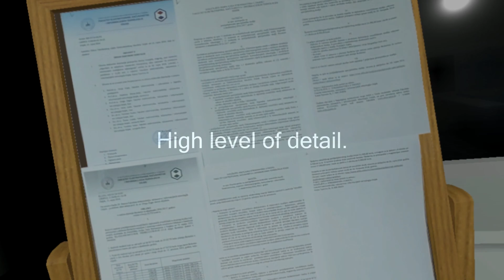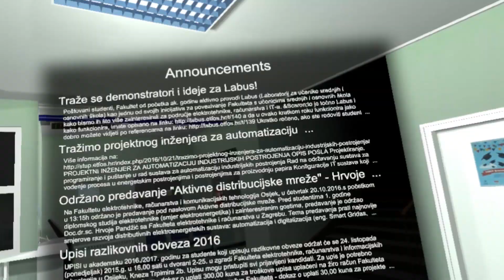FERIT Simulator VR Trailer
I finally finished my first ever VR project for the HTC Vive. I've made this project for my faculty, with the aim to both promote VR among students and professors, but also to have fun programming and designing!

Here is the description from Steam:

FERIT Simulator aims to expand and bring VR closer to our students and promote Faculty of Electrical Engineering, Computer Science and Information Technology Osijek internationally. The Simulator enables users to move around our entrance hall using roomscale and teleportation. The whole room is dynamic, featuring a TV which is showing our real promotional video and a clock that is showing real time. Pressing the Application Menu button on the Vive controller, users can also read the newest announcements from our website.